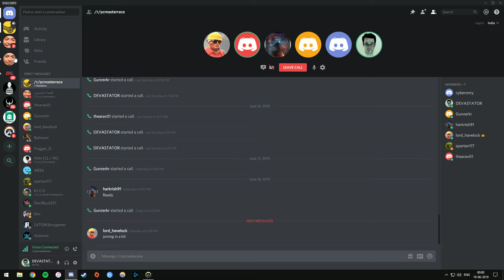Overwatch 2019 06 18 23 57 43 01